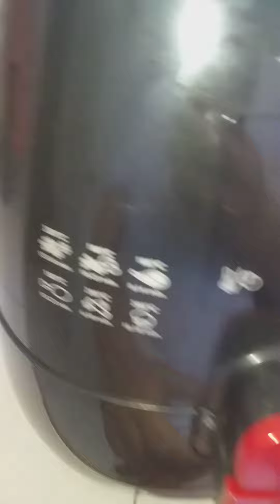Lunch ng aking mga bossing#kainanNa